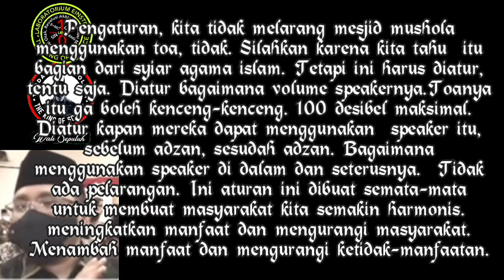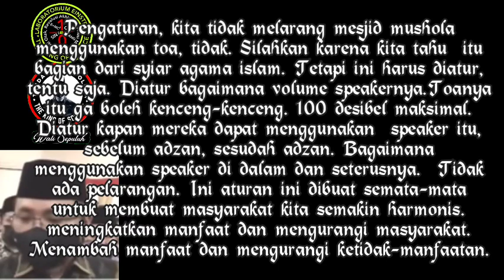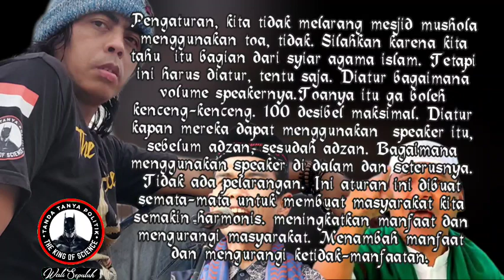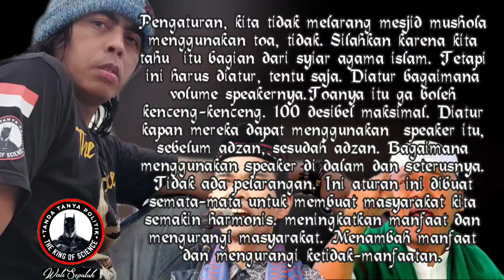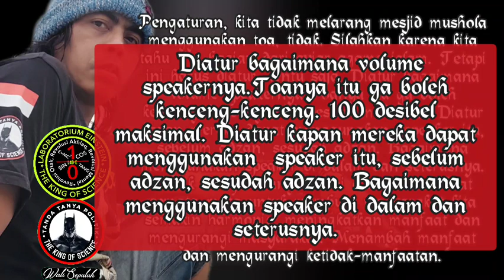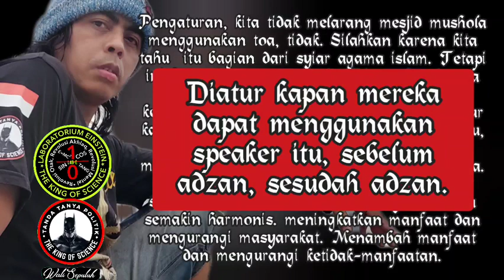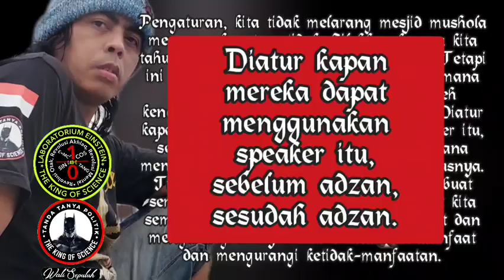BIANG KEROK - GUS AA